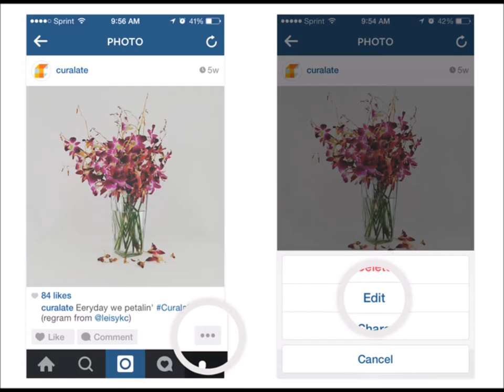Marketing class promo